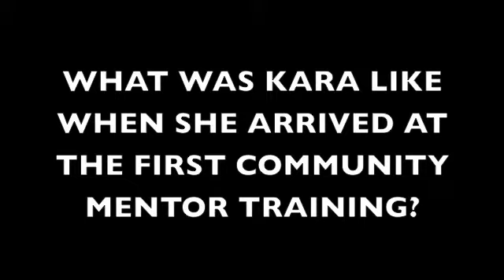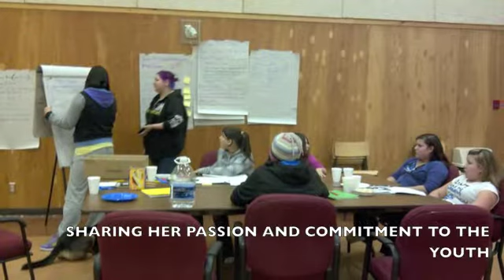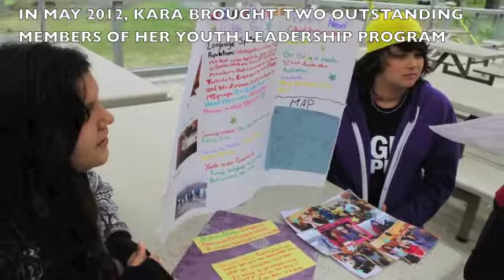Kara Tremblay - Building the community through PLAY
Kara Tremblay leads community recreation in Wahgoshig - and is helping build and grow the community in the process.